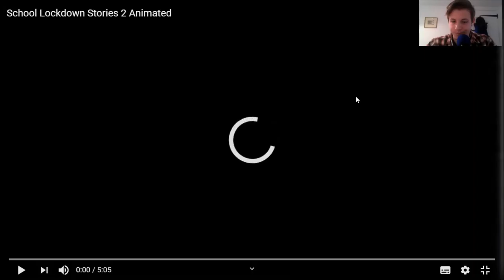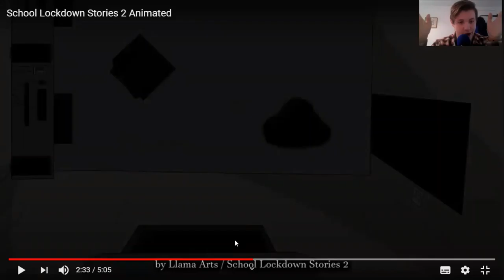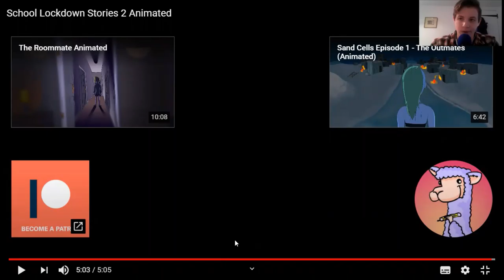school lockdown 2